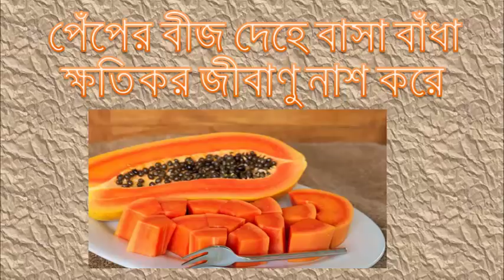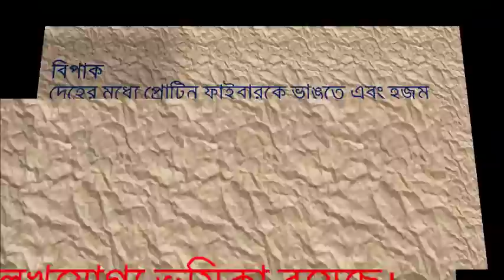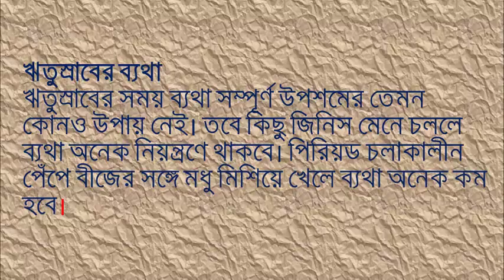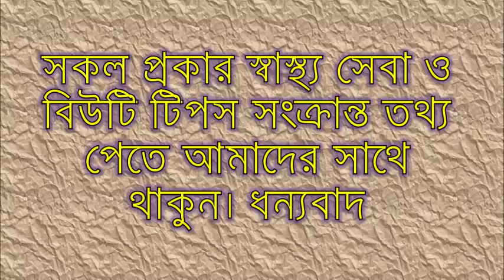পেঁপের বীজ দেহে বাসা বাঁধা ক্ষতিকর জীবাণু নাশ করে. Benefit Of papaya.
পেঁপের বীজ দেহে বাসা বাঁধা ক্ষতিকর জীবাণু নাশ করে

পরিচিত ও মোটামুটি সস্তার ফলের মধ্যে পেঁপে আমাদের খুবই পরিচিত একটি ফল। কাঁচা অবস্থায় রান্না করে কিংবা সালাদ ও পাকা অবস্থায় জুস করেও খাওয়া হয়। হজমের সমস্যা কমাতে এ ফলটি যেমন কাজে আসে তেমনি জন্ডিস রোগীকেও শরীর ঠাণ্ডা রাখতে পেঁপে খেতে দেওয়া হয়। সাধারণত এর রসালো অংশ খাওয়ার জন্য রেখে বীজগুলো ফেলেই দেওয়া হয়। কিন্তু পেঁপের বীজেরও রয়েছে নানাবিধ অজানা গুণ। নিয়মিত পেঁপে বীজ খেলে অনেক রোগের হাত থেকে নিস্তার পাওয়ার পাশাপাশি শরীরও ভালো থাকে।